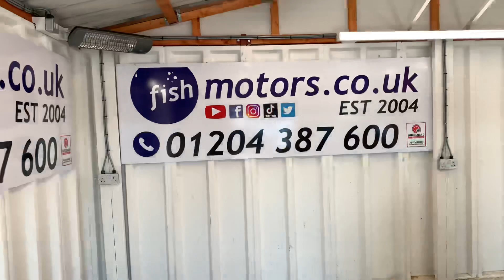13 June 2023